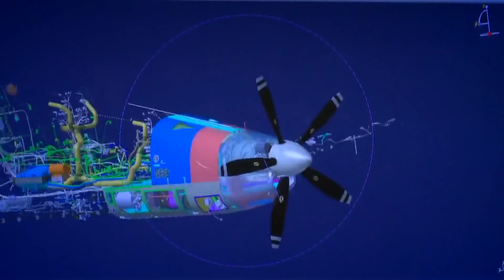Hürkuş 'u 15 Yılda Yaptıysak Milli Uçak Hayal Mi? Yıllar Sonra Gelen Üretim!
Bu videodaki konumuz Hürkuş ve Milli Muharip Uçak. İyi seyirler. Milli savunma sanayi haberleri Türk savunma sanayi Milli Uçak TFX MMU KFX Kore Uçağı Milli savaş uçağı Tusaş Baykar Technologies Akıncı TİHA Hürjet Milli Jet uçak Türk Uçak F-16 F-35 SU-57 Hürkuş-C seri üretim Teslim TCG Anadolu TF-2000